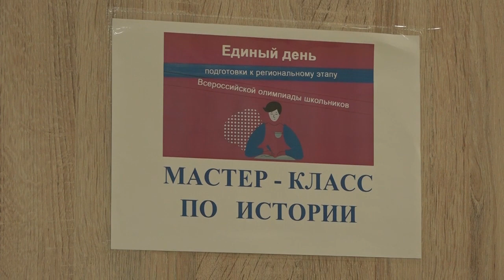Единый день подготовки к главной олимпиаде страны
В школе №16 провели мастер-классы для учащихся, которые представят наш муниципалитет на региональном этапе Всероссийской олимпиады школьников